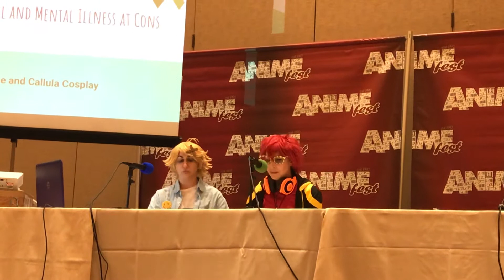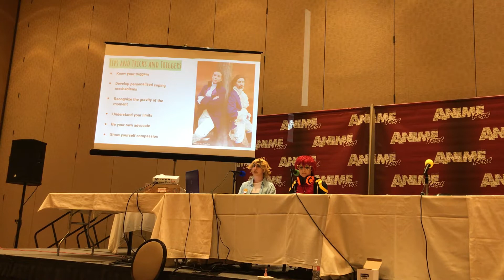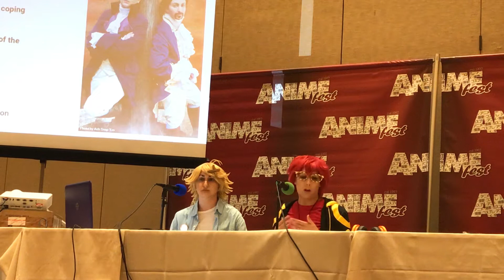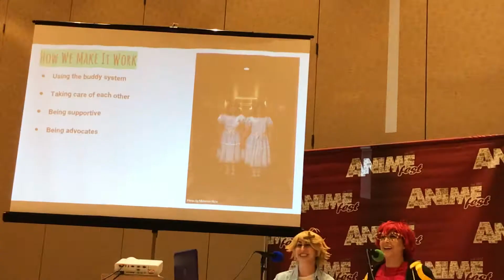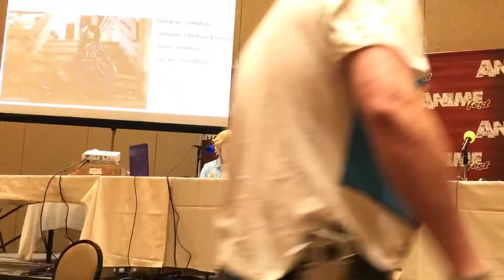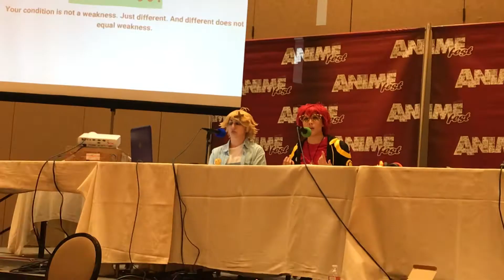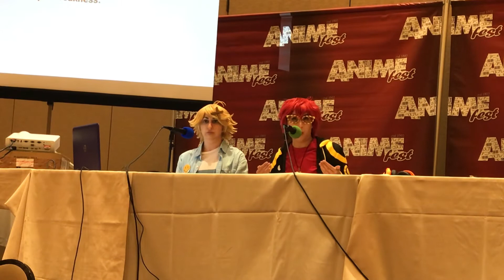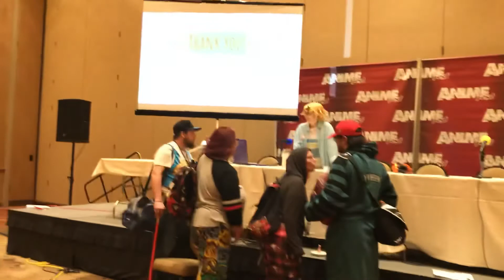Beating the Odds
Panel at Afest that goes over triggers, coping mechanisms and challenges going to big events with mental and physical illnesses. Love and light!